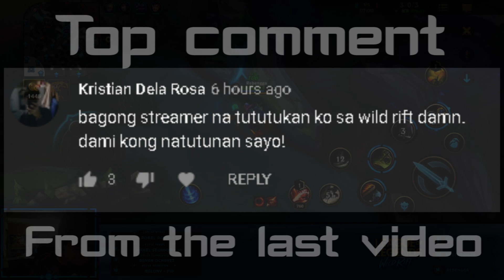LOL to LOLWR Transition Guide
Filipino guide transition from League of Legends to League of Legends: Wild Rift.

Cinocover ko lang mga basics at mga bagay na kailangan niyo malaman kapag lilipat kayo ng laro. Lahat ito subject to change dahil Alpha pa lang to at baka may idagdag/tanggal sila sa future.